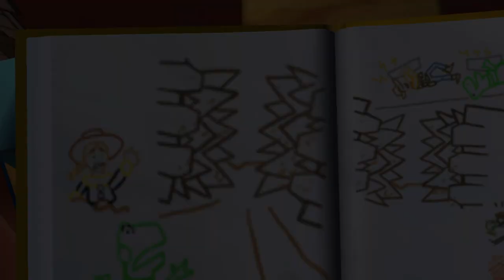The Toys Get Dumped - Disney Pixar Toy Story 3